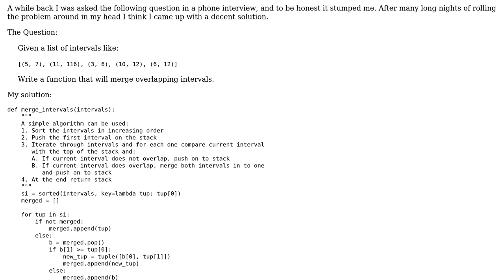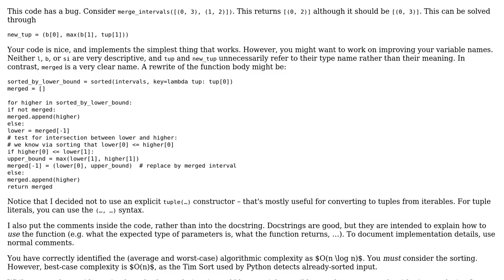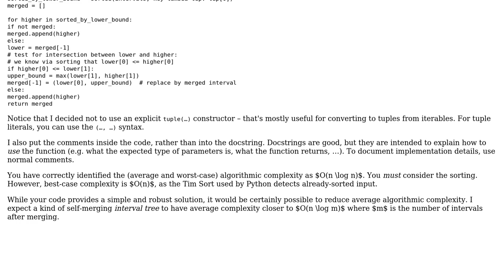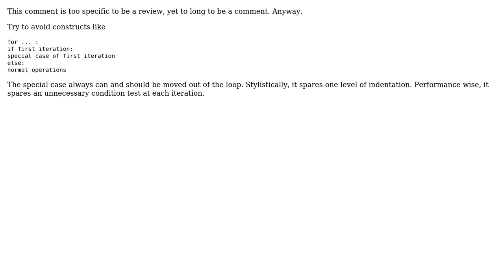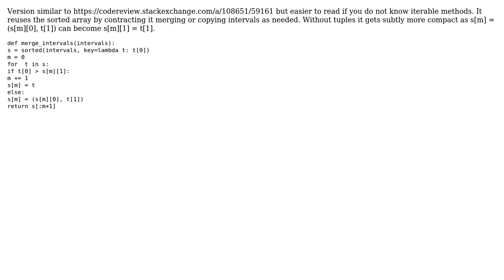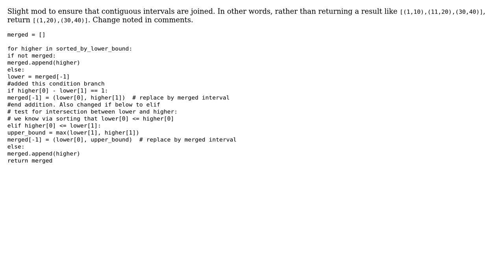Code Review: Merging Overlapping Intervals (6 Solutions!!)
Code Review: Merging Overlapping Intervals